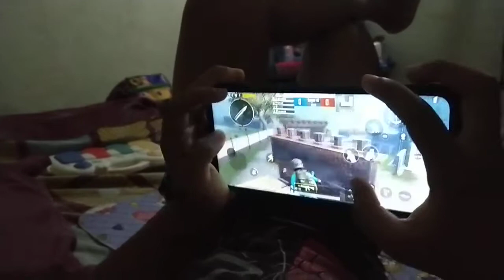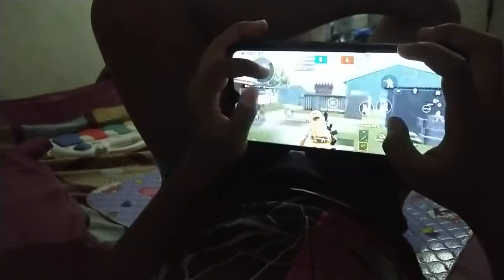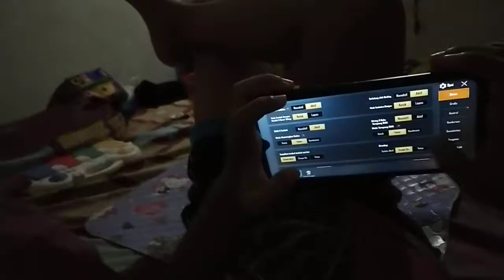4 FINGER CLAW PuBG MOBILE..BOCIL 7 TAHUN..